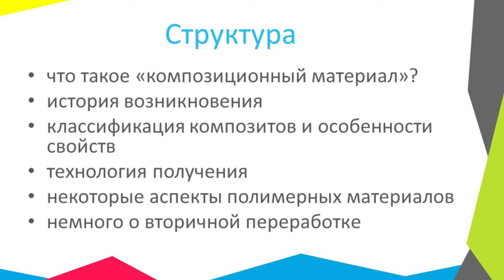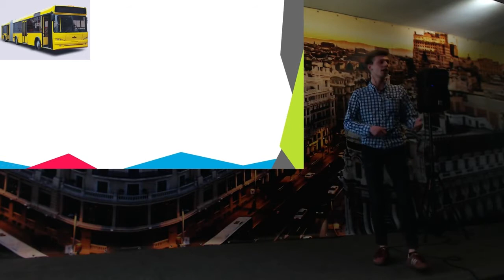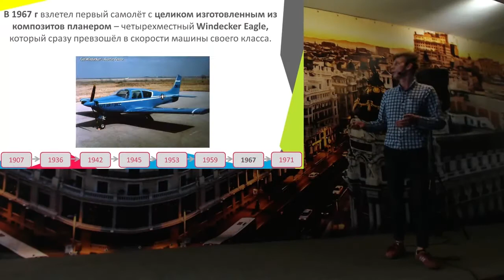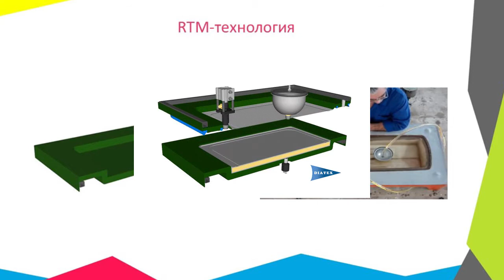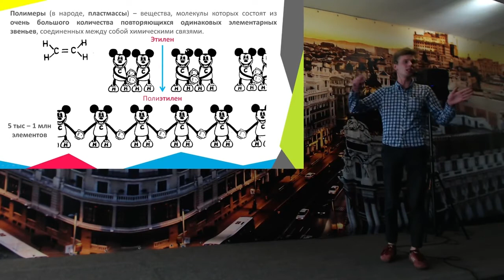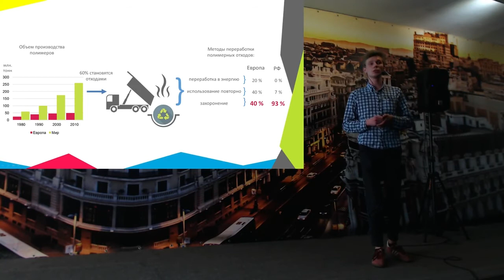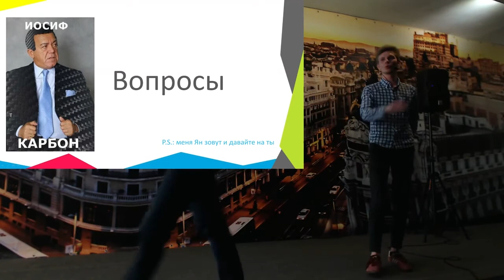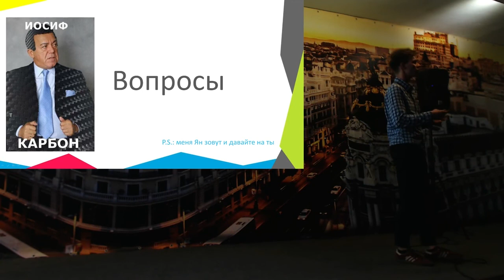Ян Поженько – Полимерные и композиционные материалы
Ян Поженько – магистр технических наук, инженер по расчетам ЗАО АТЛАНТ

Что такое композиционные и полимерные материалы? Где мы их встречаем в повседневной жизни? История возникновения, применение, технология получения, некоторые особенности вторичной переработки.